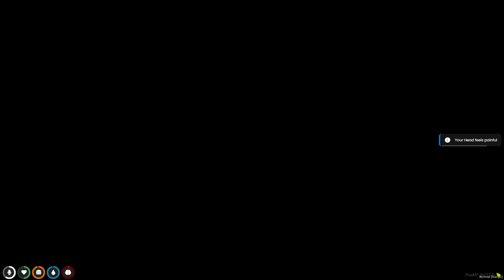GOING TO A WATERPARK! (Who's Your Daddy?)